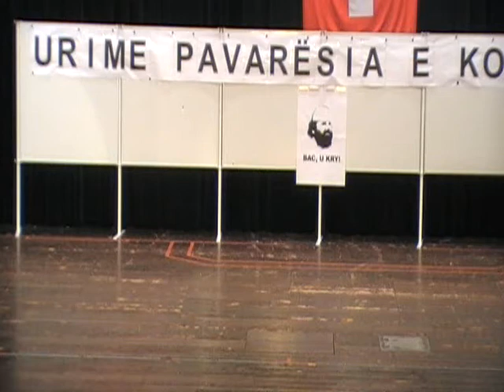Gentian Demolli duke recituar per 1vjetorin e pavaresise se Kosoves ne Zug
Gentian Demolli
pavaresia e Kosoves
1vjetori i pavaresise
best children
swizerland
suiss
Zug